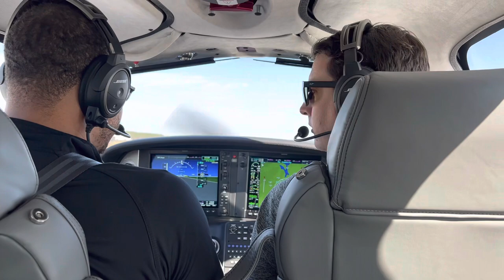Takeoff at Raleigh Executive Cirrus SR22T